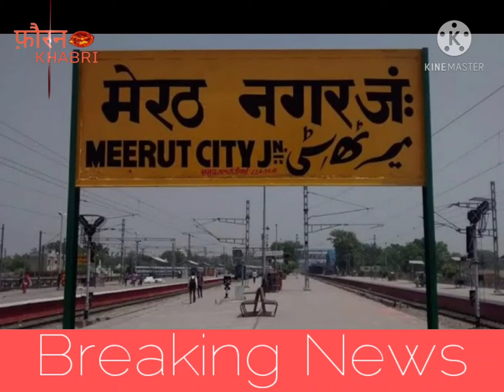कोरोना वायरस का क़हर | नाइट कर्फ्यू के समय में बदलाव | पत्रकारों का टीकाकरण |दिल्ली में कर्फ्यू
ᴛʜɪꜱ ᴠɪᴅᴇᴏ ɪꜱ ʀᴇʟᴀᴛᴇᴅ ᴛᴏ ɴᴇᴡꜱ ᴀɴᴅ ꜱᴏᴍᴇ ʟᴀᴛᴇꜱᴛ ᴜᴩᴅᴀᴛᴇꜱ. ɪᴛ ɪꜱ ᴊᴜꜱᴛ ꜰᴏʀ ᴇɴᴛᴇʀᴛᴀɪɴᴍᴇɴᴛ ᴩᴜʀᴩᴏꜱᴇ .

ɴᴏ ᴄᴏᴩyʀɪɢʜᴛ!!